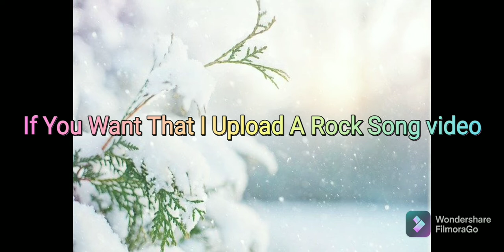Building Santa's Cap!!! In BlockMan Go Skyblock ll BlockMan Go Skyblock Gameplay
Sub me = 50 years of good luck :))))))))🤟